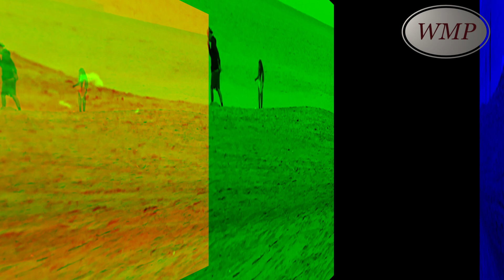Walking Man Project (WMP - Ep 59) Playa Del Rey (ft. INSPiRATION) CA, USA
Walking Man Project (WMP) presents SEASON 1: WALKING THE CALIFORNIA COAST of the NEW TRAVEL SERIES and REALITY TV SHOW. BACKPACKING, CAMPING and HIKING in different places along the California Coast Line, INSPiRATION goes on an EPIC journey that involved walking at least 25 miles everyday for over 2 months with some crazy weight on his back.

This new show has a mix of BEAUTIFUL SCENERY, MUSIC, FOOD & LOT'S OF ENTERTAINMENT ALONG THE WAY!

Episode 59: "Playa Del Rey"

In this episode INSPiRATION is in Playa Del Ray and the awesome Dockweiler State Beach where he meet's some cool people and gets to check out a modeling shoot by the ocean Adding a little creativity to the shoot INSPiRATION style he makes his way onwards along the California Coast Line.

...There are a total of 77 episodes in Season 1, so please DO SUBSCRIBE to this channel for new episode notifications...Enjoy the show and a very pleasant journey to you all!

TO KEEP UPDATED ON ALL DEVELOPMENTS WITH INSPiRATION and "The 14th JANUARY CREW" PLEASE CHECK OUT THE FOLLOWING PLATFORM'S: